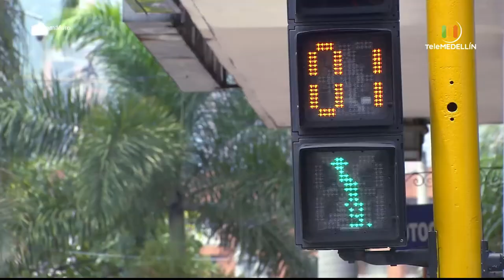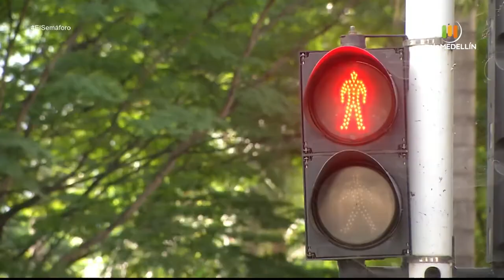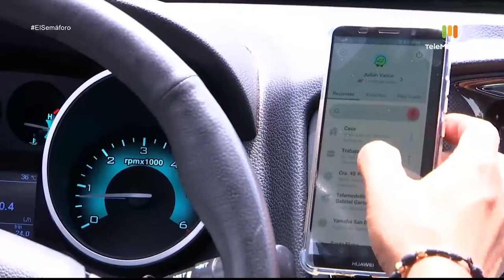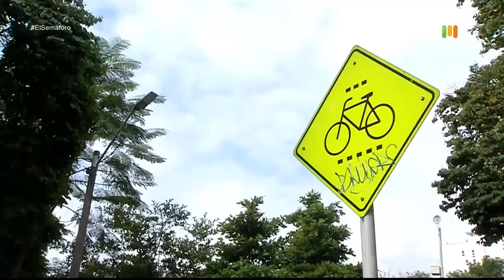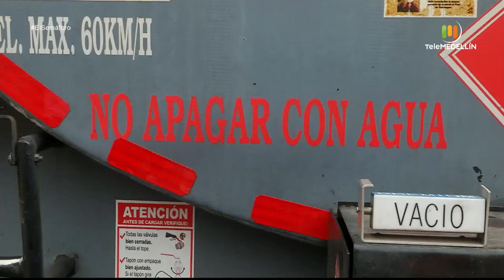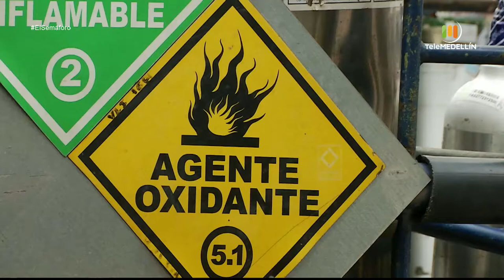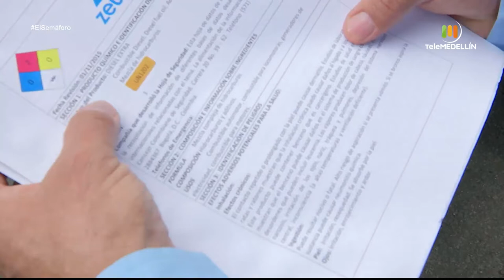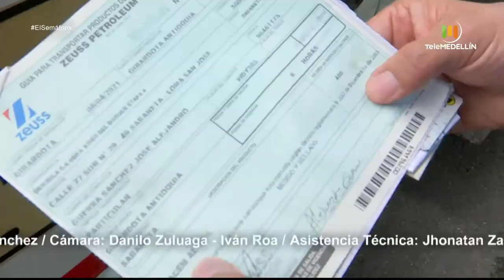EL SEMÁFORO - 29 de abril de 2021 [Programa completo] Telemedellín